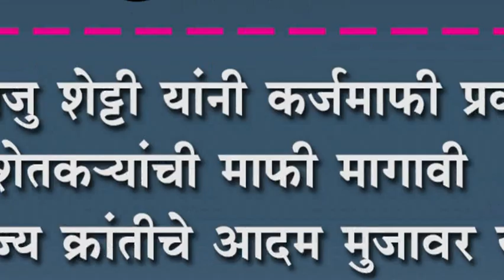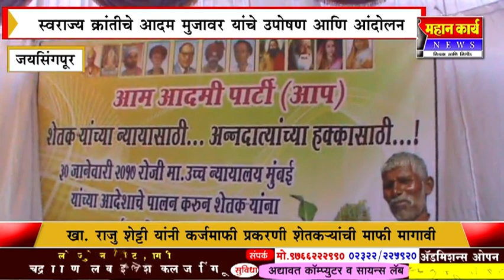खा. राजु शेट्टी यांनी कर्जमाफी प्रकरणी शेतक-यांची माफी मागावी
खा. राजु शेट्टी यांनी कर्जमाफी प्रकरणी शेतक-यांची माफी मागावी :  स्वराज्य क्रांतीचे आदम मुजावर यांचे उपोषण आणि आंदोलन